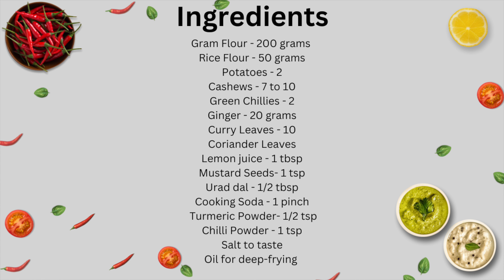Crispy Aloo Bonda Recipe | Potato Bonda| Quick and Easy recipe | Street style | Indian street food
In this cooking video, we will show you how to make the delicious and crispy snack, Aloo Bonda. Aloo Bonda is a popular Indian snack that is perfect for tea-time,
parties, or just as a quick snack. This recipe is easy to follow and is perfect for beginners who want to try their hand at making this tasty treat.

To make this recipe, we will start by preparing the filling for the Aloo Bonda. We will use boiled and mashed potatoes, along with some spices and herbs,
to create a flavorful mixture. We will then shape the mixture into small balls, coat them in a batter made of chickpea flour, and deep fry them until they are
golden brown and crispy.

The result is a crunchy, savory snack that is perfect for any occasion. The Aloo Bonda can be served hot with a variety of chutneys and dips, making it a versatile and delicious snack that is sure to please.

So join us in this video and learn how to make this amazing snack that will surely impress your family and friends. With our easy-to-follow instructions,
you can make restaurant-quality Aloo Bonda at home!

Ingredients:

Rice Flour - 50 grams
Potatoes - 2
Coriander Leaves
Urad dal - 1/2 tbsp
Cooking Soda - 1 pinch

Instructions:

1. In a mixing bowl, combine the Gram flour, Rice flour, Salt to taste and Chili powder and mix well.
2. Add water gradually and mix until smooth batter.
3. To prepare stuffing, heat 1 tbsp of oil in a pan and add mustard seeds and let it splutter.
4. Add urad dal and cashews and let it turn golden brown and then add green chillies, ginger and let it fry.
5. Add turmeric powder and mashed potatoes and mix well.
6. Add salt to taste, coriander leaves and lemon juice and mix well.
7. Keep aside and let it cool down. Then make it into small balls.
8. Heat oil in a deep frying pan over medium heat.
9. Dip each ball in the batter, ensuring that it is well-coated.
10. Carefully drop the coated balls into the hot oil and fry until golden brown and crispy.
11. Remove the Aloo Bonda from the oil using a slotted spoon and place them on a paper towel-lined plate to remove any excess oil.
12. Serve hot with your favorite chutneys and dips.

Enjoy your crispy and delicious Aloo Bonda!